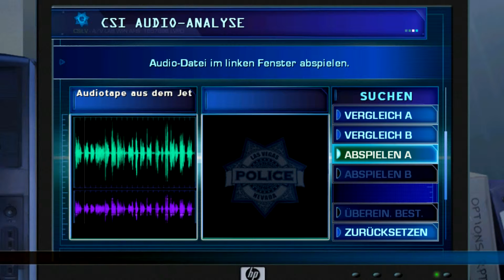Let's Play CSI: Eindeutige Beweise #22 - Die Lösung des dritten Falles (Deutsch & HD)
Konkurrenzdruck und Freundschaften scheinen sich doch nicht so gut zu vertragen, wie uns Kathy glauben lassen wollte. Und auch dass man sich seine Partner, sei es im Bett oder beim Morden, gut aussuchen sollte, dürfte sie nun auch gelernt haben. Denn der gute Todd ist unter der erdrückenden Beweislast eingeknickt und erzählt uns von ihrem intriganten Spiel hinter den Kulissen. Das Showbiz ist eben ein hartes Pflaster und manche schlagen zu hart darauf auf…

-- CSI: Eindeutige Beweise (2007) --
(Anm.: Da es inzwischen keine vernünftig funktionierende Seite zu dem Spiel von Ubisoft selbst mehr gibt, habe ich mich zu diesem Link entschieden)

-- LET’S PLAY CSI: Eindeutige Beweise --